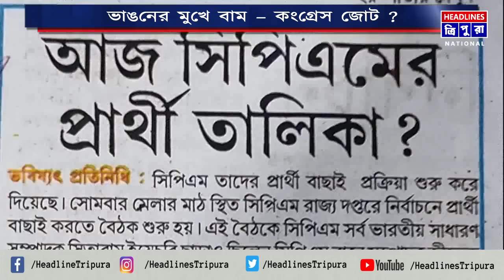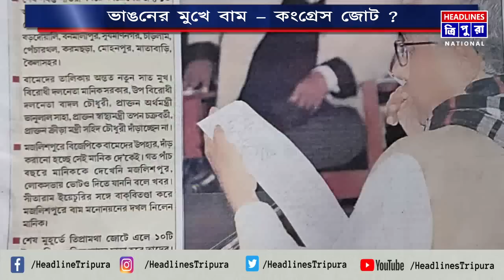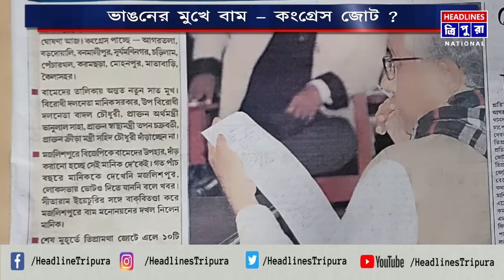শুরুতেই ভাঙনের মুখে বাম - কংগ্রেস জোট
ঘোষণা দিয়েও প্রার্থী তালিকা প্রকাশ করতে পারলো না সিপিএম। প্রথমবার রাজ্যের ইতিহাসে এই ঘটনা ঘটেছে। অতীতের নির্বাচন ঘোষণার দিনই প্রার্থী তালিকার নাম ঘোষণা করে দিত বামফ্রন্ট। এবার কংগ্রেসের সাথে সমঝোতা করে সেই ঐতিহ্য হারিয়েছে সিপিএম। সীতারাম ইয়েচুরি প্রার্থী তালিকায় সিলমোহর দিলেও কংগ্রেসের আপত্তিতে প্রকাশ করতে পারছে না। দুই দুইবার সাংবাদিক সম্মেলন বাতিল করতে হয়েছে সিপিএমকে। শুরুতেই ভাঙনের মুখে বাম - কংগ্রেস জোট।